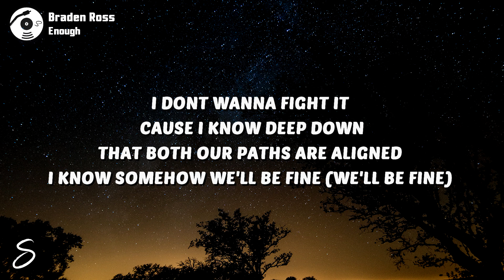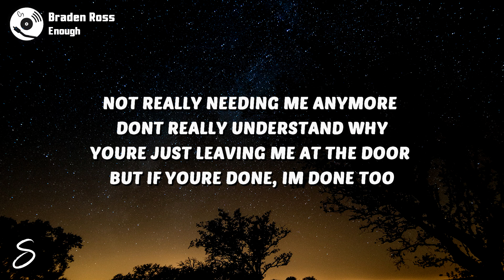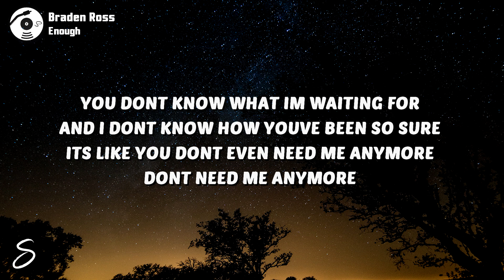Braden Ross - Enough (Lyrics)